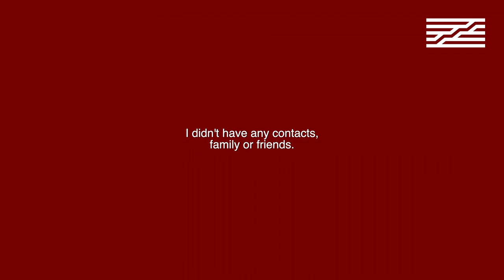Iván Argote nommé au Prix Marcel Duchamp 2022 | Centre Pompidou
Qu’elles soient des performances filmées ou des installations sculpturales, nombre d’œuvres d’Iván Argote repensent l’espace public par le biais de la radicalité et de l’engagement, opérant souvent une inversion des logiques de pouvoir. Pour le Prix Marcel Duchamp, Iván Argote reconsidère la façon dont nous sommes traversé.e.s par une « mémoire d’oubli » : sur trois places publiques européennes (à Paris, Madrid et Rome), il s’empare de notre passé colonial en agissant sur le destin de trois monuments, symboles de ce pan de l’histoire qui ne passe pas.